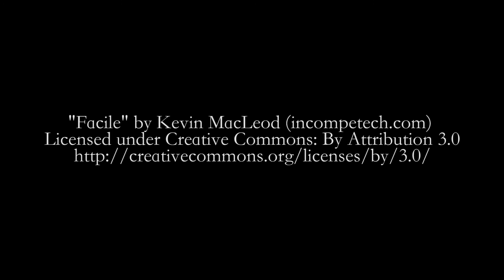Meet Taylor & Hear About Her Ultimate Wish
One Simple Wish met Taylor in July 2014 during the Ultimate Wish Tour - our 7,000 mile journey across the US to highlight the stories of children in foster care looking for a permanent place to call home.